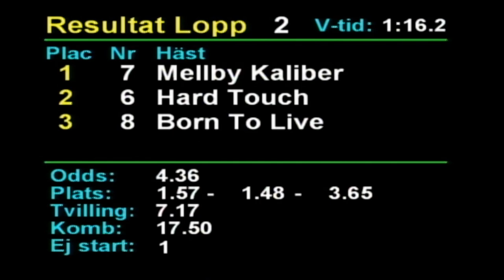2023 03 10 Romme Lopp 2